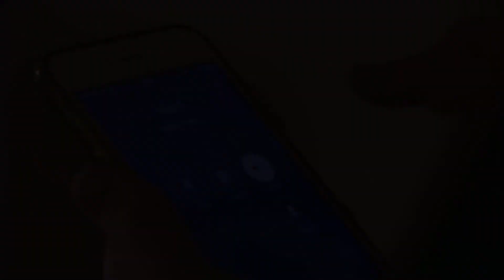Jamie Lee Harrison The judges were amazed at his voice | Britain’s Got Talent 2017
The guy surprises with his chic voice)